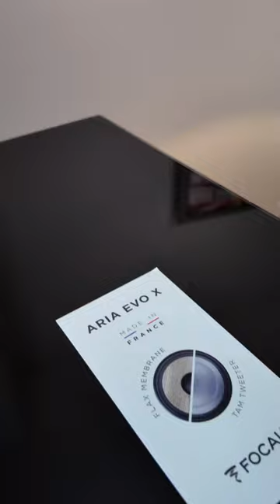New Focal Aria Evo X in Moss Green High Gloss finish. What do you think?